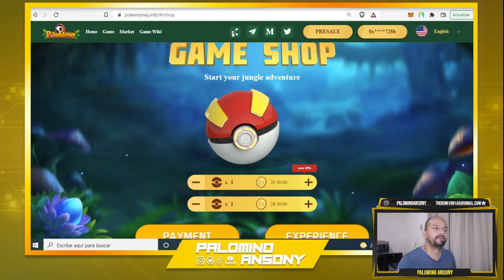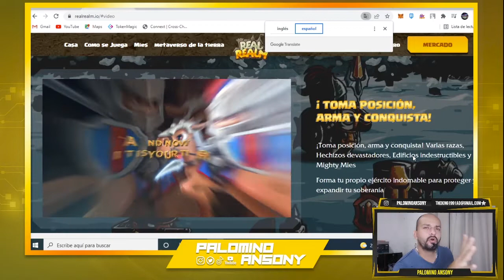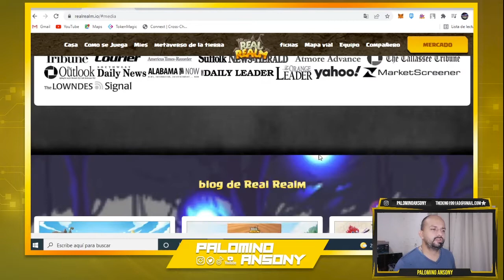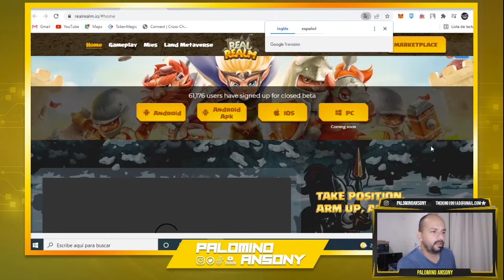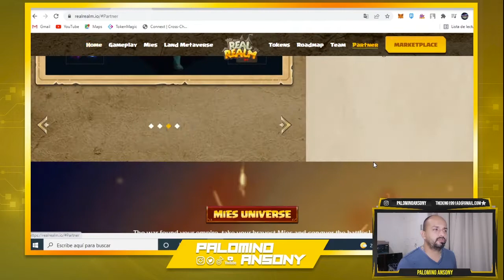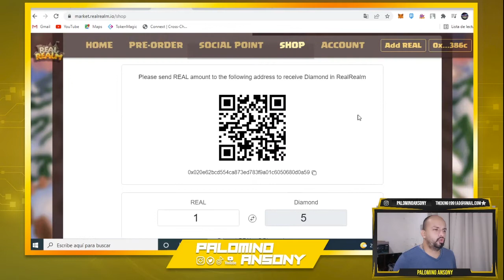Real Realm NFT Game | Free To Earn | GameFi🤑JUEGA GRATIS🤑GANA DINERO 🤑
PAGINA WEB

GANA 100$ GLEM

WHITEPAPER

canal pasqualefz

GANA 100$ GLEM

WHITEPAPER

canal pasqualefz